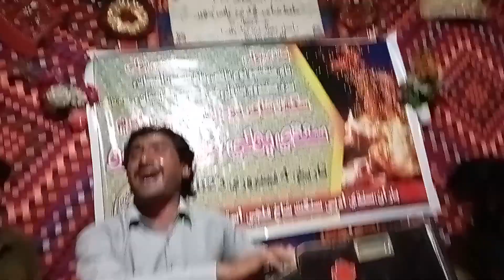Sindhi folk singer Altaf Chandio.